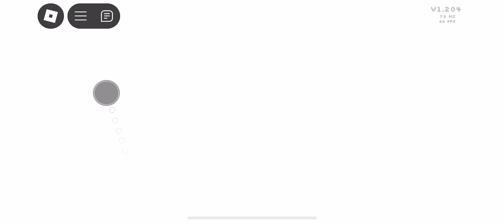Roblox: Sonic.Exe The Disaster 1.2: Halloween: Cream part 2